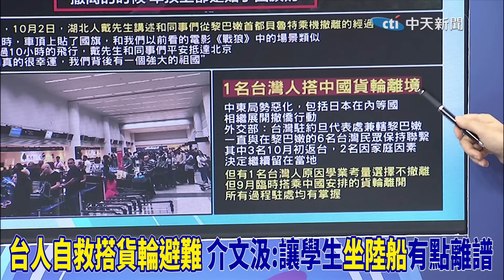北京大撤僑"車頂貼五星旗"防以軍 蔡正元:展現國家強大的證明｜台灣人自救搭貨輪避難 介文汲:讓學生"坐陸船"有點離譜!